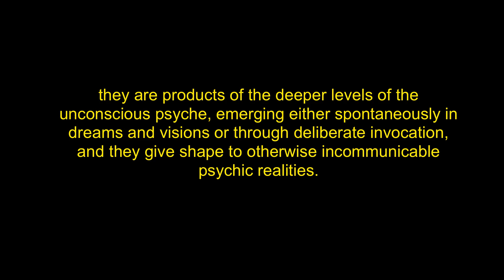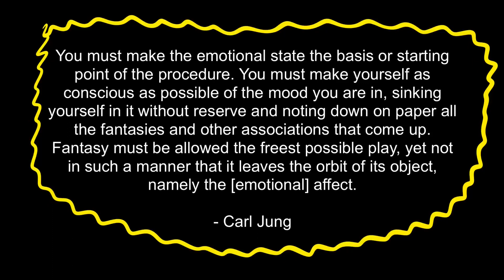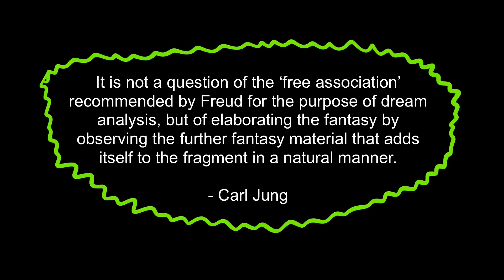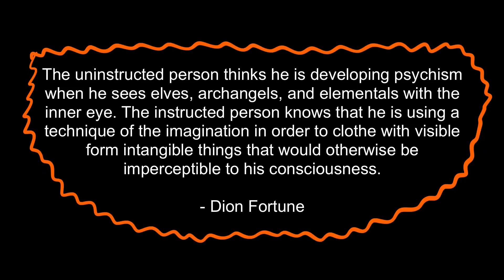Active Imagination | Carl Jung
Active imagination involves a specific type of meditation: deep concentration and emotional engagement with the images that have arisen in dreams, reveries, emotional eruptions, waking fantasies, or deliberately invoked altered states of consciousness. The imagination is understood as a kind of gateway or threshold into ordinarily inaccessible psychic realms, and as a means of giving shape to otherwise nascent psychic realities.